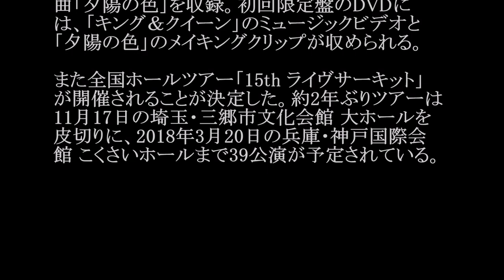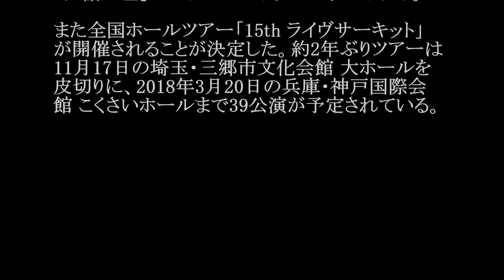ポルノグラフィティ／Montage (アニメ「パズドラクロス」OP)#02 JPnews禅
◆PV・MV、関連動画は説明欄から↓
◆pr
紹介の連鎖が永遠に続く　?人脈活用術

今回のシングルには、日本テレビ系「ワールドグランドチャンピオンズカップ2017（グラチャンバレー2017）」のテーマソング「キング＆クイーン」、アニメ「パズドラクロス」のオープニングテーマ「Montage」、岡野昭仁（Vo）が作詞作曲した新曲「夕陽の色」を収録。初回限定盤のDVDには、「キング＆クイーン」のミュージックビデオと「夕陽の色」のメイキングクリップが収められる。

また全国ホールツアー「15th ライヴサーキット」が開催されることが決定した。約2年ぶりツアーは11月17日の埼玉・三郷市文化会館 大ホールを皮切りに、2018年3月20日の兵庫・神戸国際会館 こくさいホールまで39公演が予定されている。

ポルノグラフィティ「キング＆クイーン / Montage」収録内容

CD
01. キング＆クイーン
02. Montage
03. 夕陽の色

01. キング&クイーン Video Clip
02. 夕陽の色 Making Clip

15th ライヴサーキット

2017年11月17日（金）埼玉県 三郷市文化会館 大ホール
2017年11月20日（月）神奈川県 川崎市スポーツ・文化総合センター
2017年11月23日（木・祝）北海道 釧路市民文化会館 大ホール
2017年11月25日（土）北海道 ニトリ文化ホール
2017年11月26日（日）北海道 ニトリ文化ホール
2017年12月5日（火）香川県 レクザムホール
2017年12月7日（木）鳥取県 米子コンベンションセンター BiG SHiP
2017年12月9日（土）山口県 周南市文化会館
2017年12月11日（月）広島県 広島文化学園HBGホール
2017年12月12日（火）広島県 広島文化学園HBGホール
2017年12月16日（土）福島県 郡山市民文化センター
2018年1月11日（木）岩手県 盛岡市民文化ホール
2018年1月13日（土）宮城県 仙台サンプラザホール
2018年1月14日（日）宮城県 仙台サンプラザホール
2018年1月17日（水）福岡県 福岡サンパレスホテル＆ホール
2018年1月18日（木）福岡県 福岡サンパレスホテル＆ホール
2018年1月20日（土）鹿児島県 鹿児島市民文化ホール 第1ホール
2018年1月22日（月）熊本県 市民会館シアーズホーム夢ホール（熊本市民会館）
2018年1月31日（水）東京都 NHKホール
2018年2月1日（木）東京都 NHKホール
2018年2月5日（月）東京都 オリンパスホール八王子
2018年2月7日（水）神奈川県 パシフィコ横浜 国立大ホール
2018年2月9日（金）山梨県 コラニー文化ホール（山梨県立県民文化ホール）
2018年2月13日（火）大阪府 フェスティバルホール
2018年2月14日（水）大阪府 フェスティバルホール
2018年2月16日（金）奈良県 なら100年会館
2018年2月21日（水）千葉県 市川市文化会館 大ホール
2018年2月24日（土）三重県 シンフォニアテクノロジー響ホール伊勢
2018年2月26日（月）愛知県 名古屋国際会議場センチュリーホール
2018年2月27日（火）愛知県 名古屋国際会議場センチュリーホール
2018年3月2日（金）高知県 高知県立県民文化ホール オレンジホール
2018年3月4日（日）徳島県 鳴門市文化会館
2018年3月7日（水）静岡県 富士市文化会館ロゼシアター 大ホール
2018年3月9日（金）静岡県 アクトシティ浜松 大ホール
2018年3月12日（月）埼玉県 大宮ソニックシティ 大ホール
2018年3月14日（水）新潟県 上越文化会館
2018年3月16日（金）石川県 金沢歌劇座
2018年3月18日（日）福井県 フェニックス・プラザ
2018年3月20日（火）兵庫県 神戸国際会館 こくさいホール

・ Recommended

お勧め動画

公式
ナスd
山本彩
河合奈保子
斉藤由貴
fnsうたの夏まつり
煌めく瞬間に捕われて
久保建英
萩原健一
過保護のカホコ
フリースタイルダンジョン
岩井ジョニ男
染谷有香
小倉優香
ダウンタウンなう
世界陸上
筧美和子
村治佳織
ジュラシックワールド
アゲアゲホイホイ
菊池雄星
倉科カナ
イワイガワ フリーおっぽい
知念里奈
吉木りさ
葉月ゆめ
春夏秋冬
清水あいり
桐山瑠衣
佐藤美希
富岡八幡宮
藤井聡太
みやぞん
刑事ゆがみ
とんねるず
みやぞん
キライナヒト
野村克也
重要参考人探偵